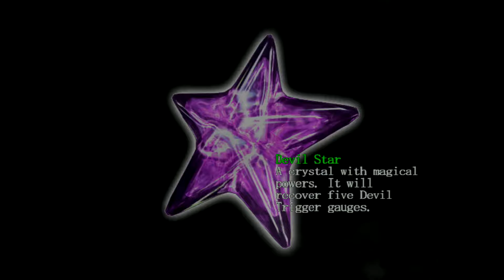Devil May Cry HD - Walkthrough Part 4